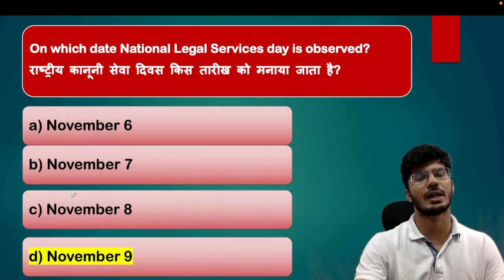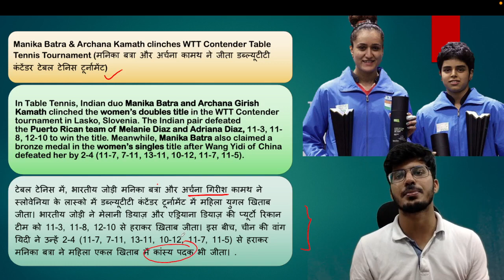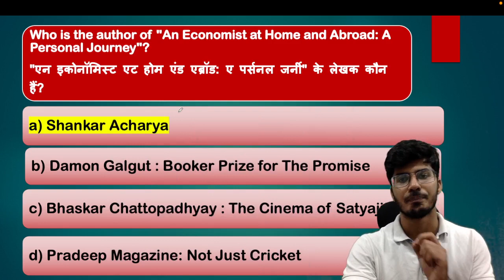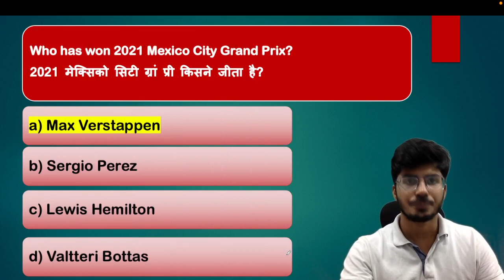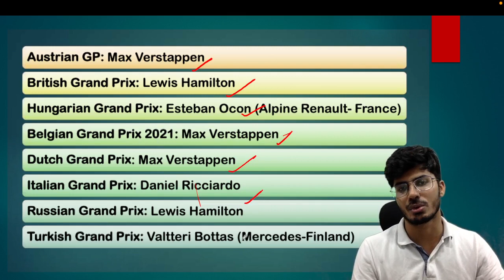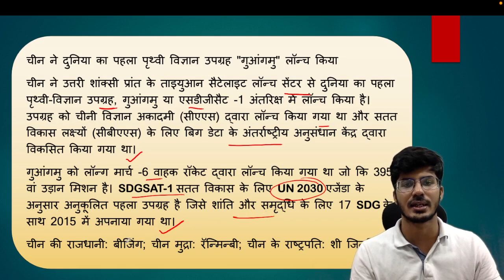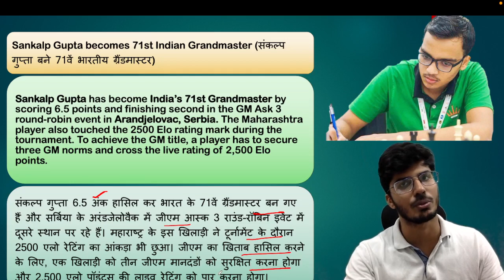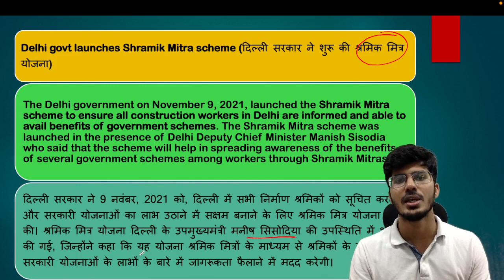10th November Current Affairs 2021 | Current Affairs Today | Aman Trivedi SSC IBPS CGL CHSL